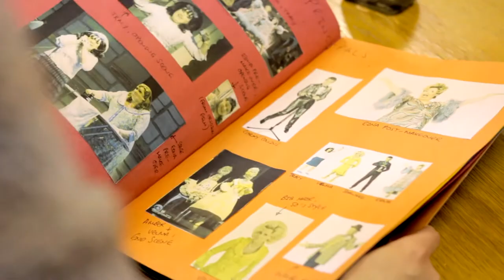YSM Hairspray Grand Opera House 2015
York Stage Musicals presents their 2015 production of the award winning smash hit HAIRSPRAY, at the Grand Opera House, York.